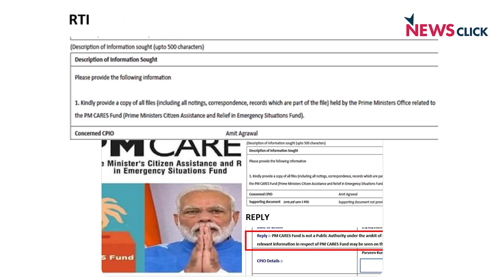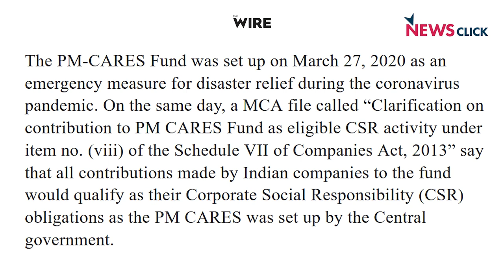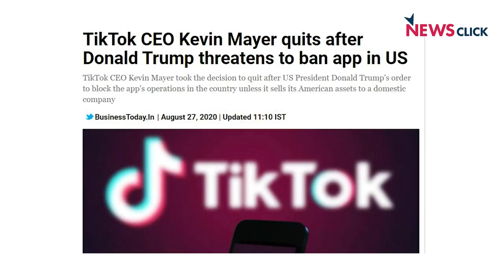PM CARES फण्ड में अपारदर्शिता, टिकटोक के CEO का इस्तीफ़ा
आज के डेली राउंड अप में हम बात करेंगे PM CARES फण्ड और उस पर लग रहे अपारदर्शिता के आरोपों कीI इसके साथ ही हम चर्चा करेंगे अमेरिकी सरकार द्वारा टिकटोक ऐप पर प्रतिबन्ध लगाने की कोशिश के बाद इसके सीईओ के इस्तीफ़े कीI